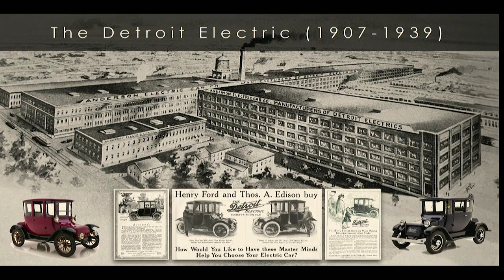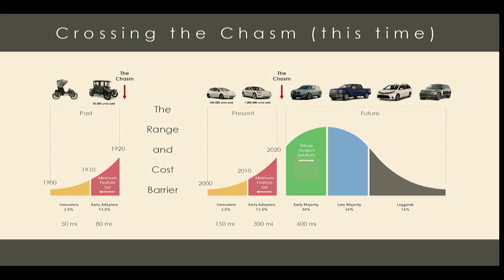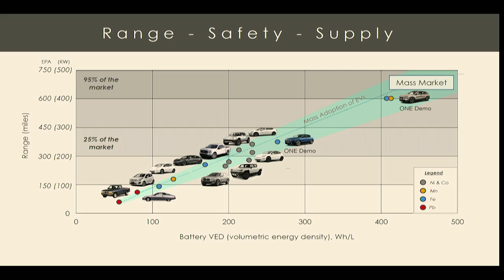Rethinking Range Anxiety | Mujeeb Ijaz | TEDxDetroit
Mujeeb looks back at the history of electric vehicles and looks ahead to the future as his team is reinventing EV battery technology to double the range of electric vehicles using safer, more sustainable raw materials. Mujeeb Ijaz, founder and chief executive officer of ONE, is a battery systems engineer with over 30 years of experience in the development of electric vehicles and battery systems technologies. His career work has focused on furthering the adoption of electric vehicles through advancements in battery safety, range, and cost.

Mujeeb led teams at Ford Motor Co., where he developed Ford’s Edge with HySeries Drive, the Ford Fusion Hydrogen 999 that set a land speed record at Bonneville in 2007, and the Chrysler ENVI project. He was president of A123’s Venture Technologies unit, where he and his team led the development of Li-Ion battery solutions for electric vehicles, and more recently, a senior director at Apple, where he developed novel energy storage solutions. Mujeeb holds 31 U.S. patents in the field of battery technology and energy management systems. He is a graduate of Virginia Tech. This talk was given at a TEDx event using the TED conference format but independently organized by a local community.